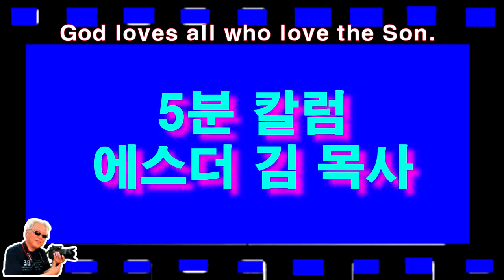Column@Esther Kim@눈^귀^입@에스더 김목사@5분 칼럼@AD디아스폴라^방송협동조합^라디오TV@ 구경평